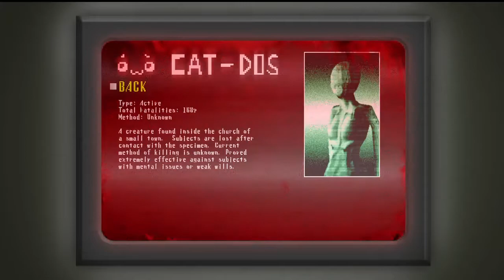Mi mayor susto| Spooky Jumpscare Mandion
Me dejó temblando el maldito sustico